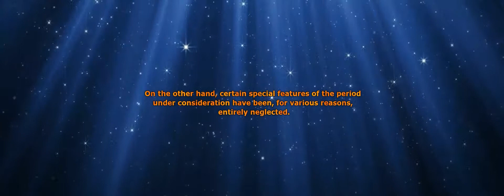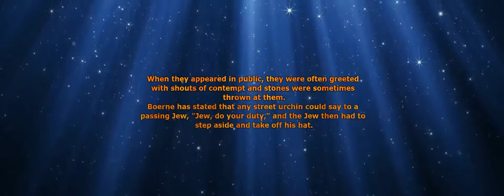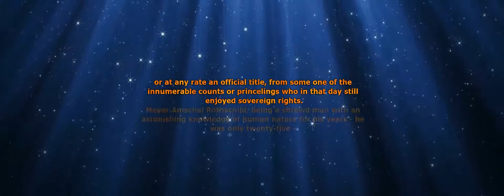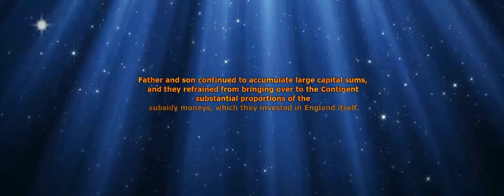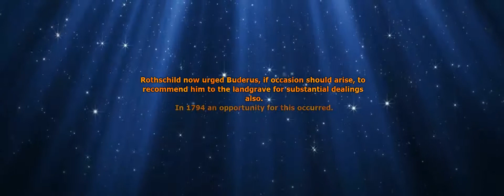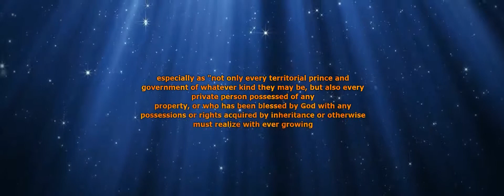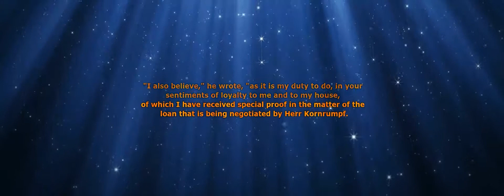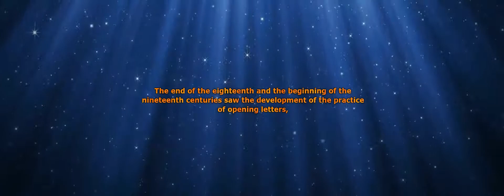The Rise Of The House Of Rothschild - Part #1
Book: The Rise Of The House Of Rothschild
Author:  Count Egon Caesar Corti
Published: 1928
Pages: Foreward to Page 31
The object of this volume, which deals with the period 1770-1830, is to trace the rise of The House of Rothschild from its small beginnings to the great position it attained, culminating in the year of its great crisis.
The House of Rothschild, as will be readily understood, did not throw open its archives to the author's inspection, for it is particularly careful in guarding its more important business secrets. But this was not entirely without its advantage, for it left the Count Corti completely free from political considerations and uninfluenced by racial, national, and religious predilections or antipathies. The Count was enabled to begin an independent historical research into the part played by this House in the nineteenth century, which was known to be far more important than was commonly thought.

The general scheme of this work was built upon facts alone, in a practical way such as will help us to form our own judgment on individuals and the part they played in world events.